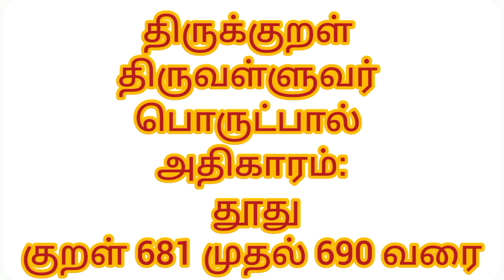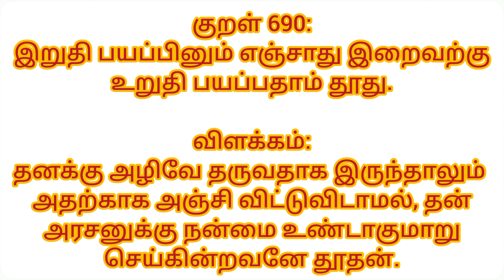திருக்குறள் 681-690 | அதிகாரம் 69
thirukkural 681-690 | thoothu | athikaram 69